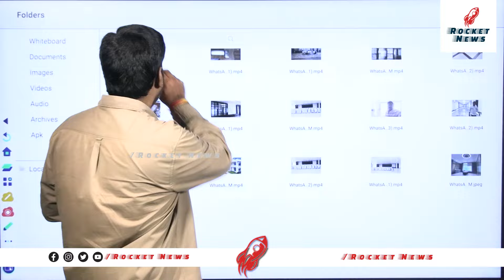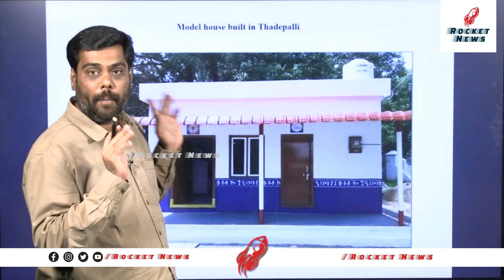బద్దలైన రాజకోట రహస్యం | Analyst Satish On Rushikonda Palace Inside Secrets | CM Chandrababu